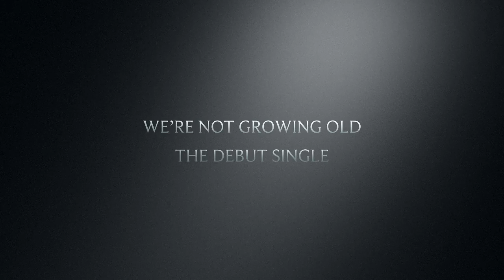Benjamin Steel - We're Not Growing Old (Trailer)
An exclusive behind the scenes trailer.